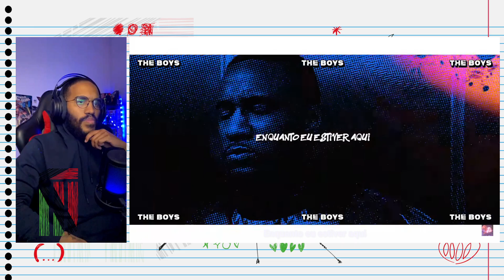Música The Boys React | Trem Bala (The Boys) - Justiça Veloz | Flash Beats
Salve familia.

0:00 NerdEx TV
0:15 React
3:40 Comentários